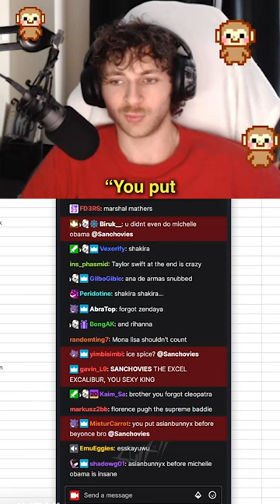100 WOMEN VS LEAGUE PLAYER 💀